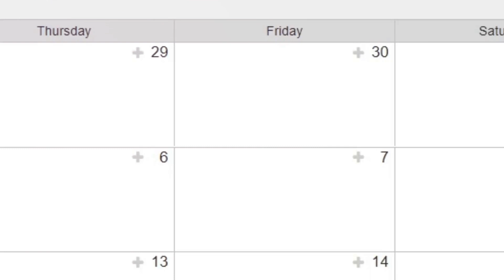How to get MARRIED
Welcome to Tutorio! Ready to say 'I do'? 💍 Our latest video is your ultimate guide to walking down the aisle with confidence and joy! Join us as we navigate the intricate journey of planning a dream wedding, step by step.

From choosing the perfect venue, crafting exquisite invitations, and selecting the dress or suit that embodies your style, to navigating the etiquette of guest lists and creating a memorable ceremony, we've got you covered.

We delve into practical tips, creative ideas, and expert advice to help you orchestrate a celebration that reflects your love story. Whether you're envisioning an intimate gathering or a grand affair, this video is packed with insights to make your special day truly unforgettable.

Join us as we unlock the secrets to a seamless and memorable wedding experience. Let's make your journey to 'happily ever after' as magical as can be. ✨👰🤵